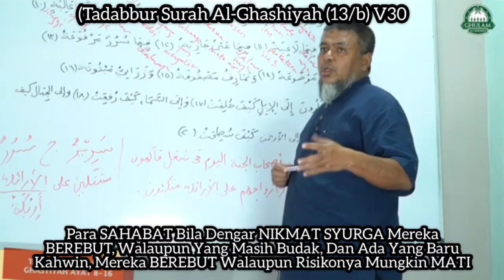Tadabbur Al-Ghashiyah (13/b) V30